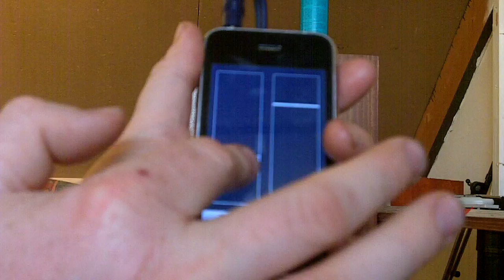silentway synthi 2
another quick demo